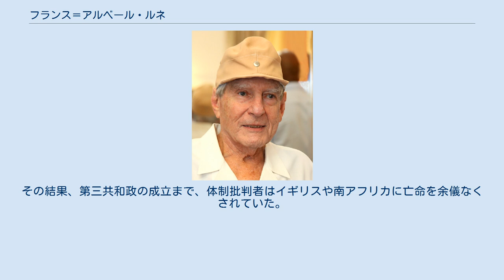フランス＝アルベール・ルネ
フランス＝アルベール・ルネ（France-Albert René, 1935年11月16日 - 2019年2月27日）は、セーシェルの政治家、社会主義者。
1977年から約27年間にわたり大統領職にあり、同国を率いた。
アルベール・ルネ、F.A.ルネという表記もある。
 フランス人の両親の元に英王領植民地だったセーシェルで生まれ、早くからイギリスで学び、キングス・カレッジ・ロンドンを卒業後はセーシェルに帰国して弁護士となった（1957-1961年）。
ルネはもともとカトリック教会の司祭を目指していたが、イギリス留学中、労働党に強い影響を受け、社会主義思想を受容。
カトリック教会との協力に基づく国家による強い統制経済を志すようになっていた。
ルネは1964年に社会主義政党セーシェル人民統一党（SPUP）を設立。
SPUPは1978年にセーシェル人民進歩戦線（SPPF）、2009年には人民党と改称し、現在まで有力政党の1つとなっている。
 1976年にセーシェルが独立し、第一共和国が成立すると、ルネはジェイムス・マンチャム初代大統領のもとで首相に就任。
しかし翌1977年、ルネの支持者がクーデターを起こし、マンチャムは失脚。
ルネが第2代大統領に就任した。
ルネは実権を握ると、セーシェルをソ連型社会主義に基づく一党独裁のもとに置くことを発表。
ディエゴガルシア島への米軍基地建設に反対するなど、反西側色を強めた。
 1979年に新憲法が公布され、セーシェルは第二共和国と呼ばれる一党独裁時代に入る。
同年、ケニア駐在のアメリカ外交官に支援されたマンチャム派によるクーデターが計画されたが、ルネ政権により未然に防がれた。
更にこのクーデター計画にはフランスも関わっていたことが証明されている。
 1981年11月25日には、アパルトヘイト時代の南アフリカに支援された勢力によるクーデター計画が発生したが、同じ社会主義国だったタンザニアの援軍により、鎮圧に成功した。
 幾度となくクーデターの危機にさらされてきたルネだが、大統領選挙で順当に再選を重ねていく。
東側諸国との関係を重視し、それらの国々からの支援は権力基盤を強固にした。
しかし1980年代末からの東欧革命と1991年のソビエト連邦の崩壊は、セーシェルから重要な支援元を失わせ、ルネ政権の権力にも陰りが見え始める。
 1991年、ルネ率いるSPPFは一党独裁の放棄と複数政党制の復活を発表。
1993年には新憲法（現行憲法）が制定され、第三共和国が成立した。
 新憲法では大統領の任期は3期までとされたが、ルネは既に第二共和国時代に3選（1979年、1984年、1989年）されていた。
しかし新憲法制定・第三共和国への移行によりそれまでの任期はリセットされ、1993年の大統領選挙で当選したルネの任期は1期目と数えられた。
その後、1998年と2001年の大統領選挙でも当選を重ねたルネだが、高齢であり、2004年に健康上の理由で辞任。
後継にはSPPFのジェイムス・ミッシェル副大統領が昇格した。
こうして、1977年以来の長期にわたるルネ政権は幕を閉じた。
 2019年2月27日に83歳で死去。
 政治的には一党独裁を敷き、自由を制限したルネだが、その長期政権は一方では政治的な混乱を防ぐ役割も果たした。
また、インド洋の島国という立地を生かし、リゾート開発を中心に観光業を振興した。
その結果、セーシェル経済は高度に成長し、アフリカ53ヶ国の中ではトップクラスの1人当たり国内総生産（GDP）となった。
人口10万人に満たない小国セーシェルを経済成長の軌道に乗せた功績は大きい。
 また、教育・厚生・環境政策にも大いに力を注ぎ、乳児死亡率や識字率などの数値も改善され、国連開発計画（UNDP）が毎年発表する人間開発指数（HDI）でも、セーシェルは先進国に次ぐ位置にある。
 経済面で成果を収める一方、体制批判者に対しては、ルネ政権およびSPPFによる組織的な拷問が行われていたといい、人権が侵害されていたという批判がある。
その結果、第三共和政の成立まで、体制批判者はイギリスや南アフリカに亡命を余儀なくされていた。